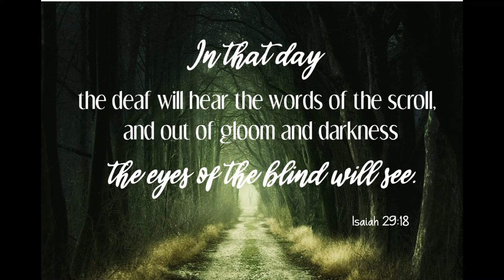Midweek Thought June 3rd